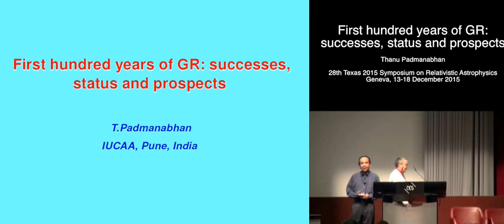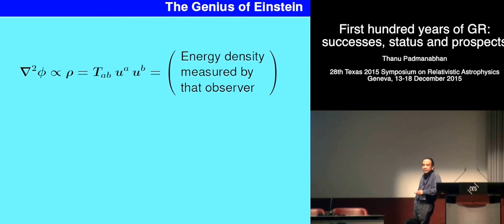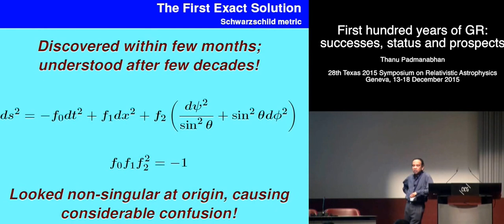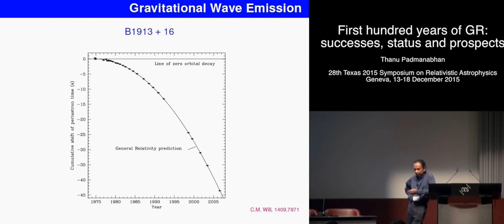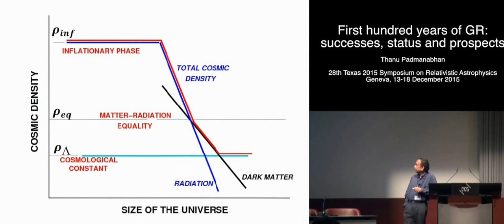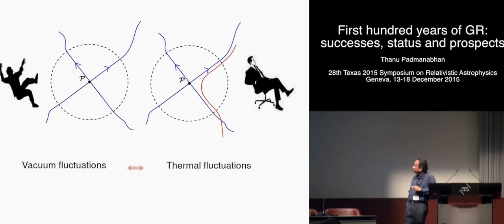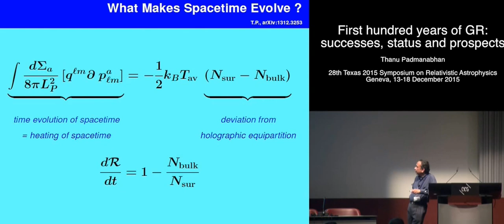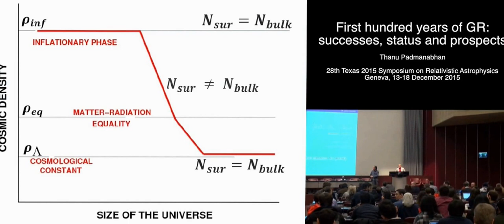First hundred years of GR: successes, status and prospects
Professor T. Padmanabhan gave the first plenary talk at the 28th Texas Symposium on Relativistic Astrophysics, held at Geneva, during December 13 - 18, 2015.